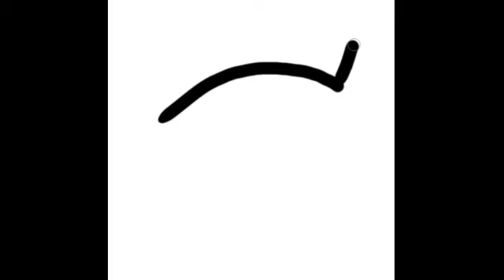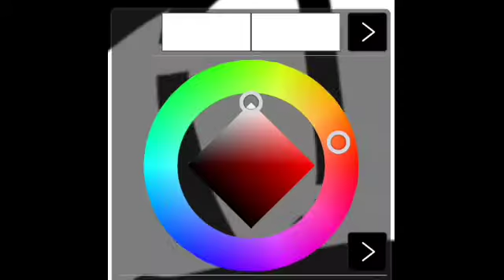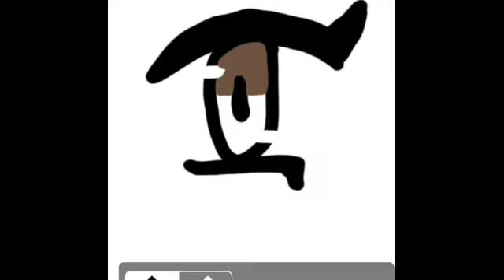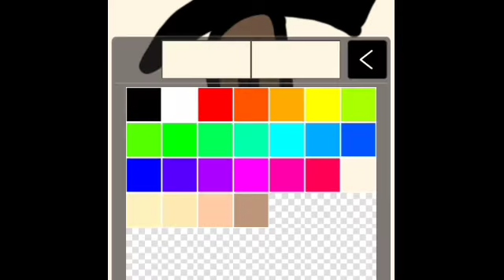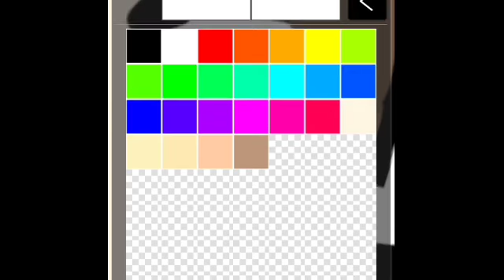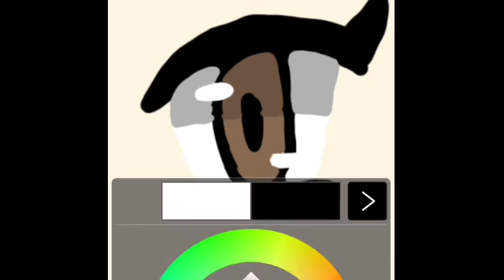How to draw eyes in Ibispaint x